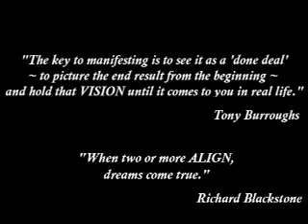Enhanced Perceptions - A Vision From Down Home from the Vision Alignment Project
Intenders co-founder, Tony Burroughs, shares his Vision for Enhanced Perceptions. You can MAKE A DIFFERENCE in our world by ALIGNING with our Visions. To Align with this Vision, you can use your nearest Big Green YES I ALIGN with this Vision Button or go and use the Big Green YES Button there. Every time you Align with our Visions, you take us one step closer to bringing them to life. More about Tony and The Intenders of the Highest Good is available